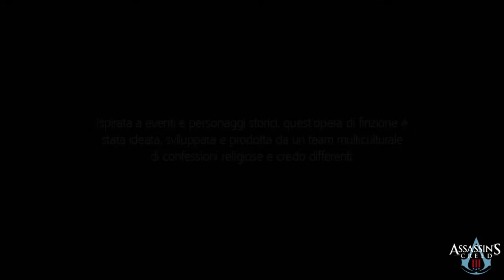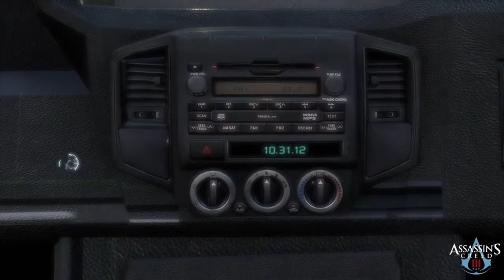Assassin's Creed III parte 1: Inizio (Desmond e William Miles) - Gameplay PS4